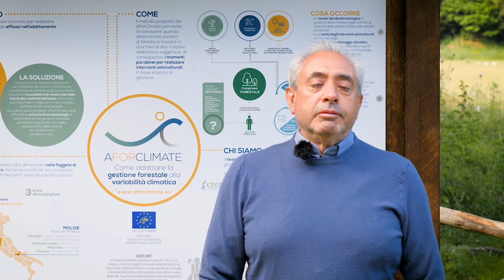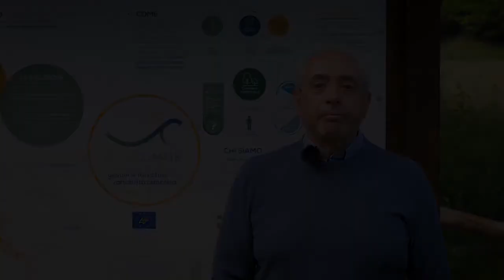AForClimate: la rete di stazioni meteo e l'area dimostrativa del Molise